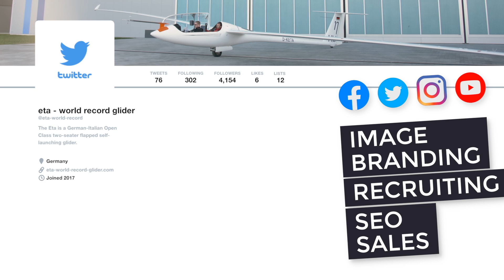Eventvideo & Dokumentation // MEDIADRIVE Videoproduktion & Filmproduktion Braunschweig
Eventvideos & Dokumentationen aus Braunschweig:

Die Agentur MEDIADRIVE realisiert Eventvideos und Dokumentationen für Ihre zeitgemäße und hochwertige Bewegtbildkommunikation.

Wir produzieren Eventvideos und Dokumentationen für nationale und internationale Konzerne, Unternehmen, Behörden, Organisationen und Institutionen.

Für Wissenschaft, Industrie und Handel im weltweiten Einsatz.
MEDIADRIVE produziert hochwertige Imagefilme und Werbefilme – wir bieten Corporate-Film- und Social-Media-Video-Content für Image, Branding, Recruiting, SEO, Sales.

Wir beleben Ihre Inhalte und Ziele und geben Ihrer Aussage ein unverwechselbares Gesicht.

MEDIADRIVE – Die Agentur für Produktfilme & Messefilme

MEDIADRIVE Filmproduktion Braunschweig & Videoproduktion Braunschweig: Werbefilm, Imagefilm, Produktfilm, Messefilm, Industriefilm, Werbespot, Kinowerbung, Eventvideo, Social Video, Erklärvideo, Recruiting Video, technische Dokumentation und 3D-Animation, Schulungsvideo, Unternehmensfilm, Corporate-Video.